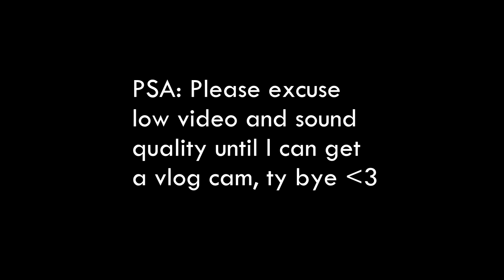DYING MY HAIR PINK -- VLOG